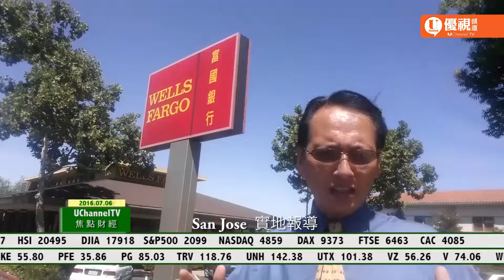20160706 優視焦點財經 UChannelTV Focus Finance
投資者被三低市場迷惑了！  低利息、低外滙、低商品！